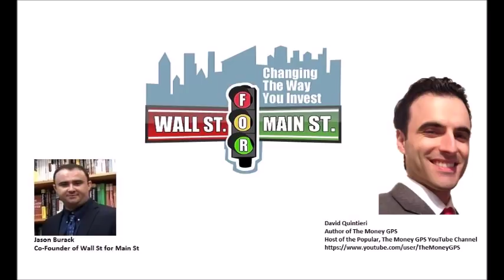David Quintieri: DOW 30k soon? Central Banks Trying to Trap Everyone in the System w/ Debt?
Jason Burack of Wall St for Main St interviewed returning guest, Author of The Money GPS and the popular YouTube channel with the same name David Quintieri.

David's The Money GPS YouTube channel has over 15 million views, almost 70k subscribers and covers a wide range of financial topics.

During this 35+ minute interview, Jason asks David about topics including: China's credit bubble, the everything bubble and asset price valuations, the mainstream financial media, the Canadian housing bubble and specifically Toronto's housing market and also Bitcoin, crypto currency and precious metals.